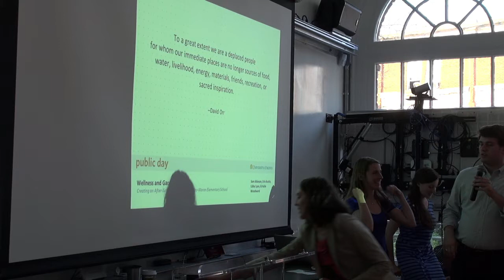Wellness and Gardening: Creating an After School Program at Burnley-Moran Elementary School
Presented by Sam Atkeson, Erin Austin, Libby Lyon, and Katie Woodward, undergraduates in the College of Arts and Sciences/School of Architecture and Jefferson Public Citizens undergraduate team. OpenGrounds Corner Studio, April 11, 2014.